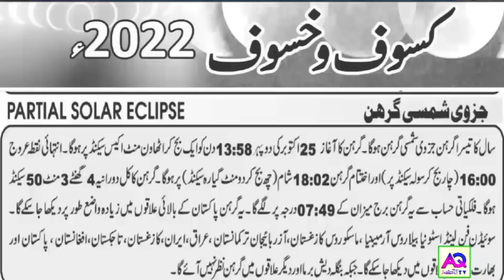25 October اکتوبر | 2022 | Daily Horoscope | Aj Ka Din Kaisa Rahe Ga | Ali Zanjani | AQTV